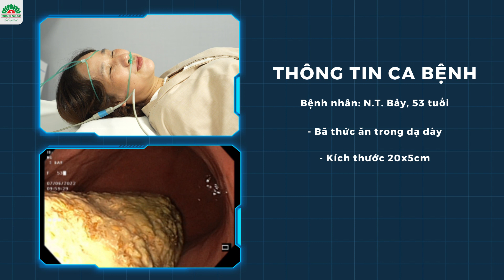NỘI SOI DẠ DÀY - Thành công lấy bã thức ăn dài HƠN MỘT GANG TAY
✅ Xử lý triệt để dị vật lớn, không cần mổ mở
✅ Bảo toàn dạ dày, 2 ngày ra viện
✅ Tiết kiệm một nửa chi phí so với phẫu thuật

Bệnh nhân N.T.B phát hiện khối bã thức ăn có chiều dài 20cm, kích thước lớn chưa từng thấy, cực kỳ hiếm gặp trong khi bệnh nhân có bệnh nền tiểu đường hơn 10 năm. Khối bã cứng chắc, cọ xát niêm mạc, tạo ra nhiều ổ viêm loét dạ dày, khiến bệnh nhân đau đớn nhiều ngày.

☄ Đánh giá tình trạng bệnh nghiêm trọng, BS Nguyễn Tiến Sơn (Phó khoa Tiêu hóa, BVĐK Hồng Ngọc Phúc Trường Minh) lựa chọn chỉ định lấy dị vật qua Nội_Soi_Dạ_Dày, giúp bệnh nhân thoát khỏi phẫu thuật lớn. Trong quá trình can thiệp, ekip bác sĩ đã thực hiện
- Gây mê sâu với máy gây mê nồng độ đích, giúp quá trình can thiệp thuận lợi, người bệnh không đau đớn
- Khoanh vùng vị trí & tình trạng khối bã thức ăn với công nghệ nội soi NBI tiên tiến nhất từ Nhật Bản
- Phân mảnh khối bã thức ăn với dụng cụ chuyên biệt, đưa khối bã ra ngoài theo đường nội soi
- Bảo tồn dạ dày, không gây chảy máu hay tổn thương hệ tiêu hóa

Kiểm tra sau can thiệp, khối bã được xử lý triệt để, bệnh nhân không đau đớn, có thể ra viện sau 2 ngày.
✨Trung tâm Tiêu hóa - BV Hồng Ngọc sử dụng công nghệ nội soi NBI Nhật Bản tiên tiến nhất với nhiều ưu điểm vượt trội:
- Khả năng phóng đại hình ảnh 100 lần, góc quan sát tới 140 độ, hình ảnh 4D sắc nét, không bỏ sót bất kỳ bất thường nào
- Dải tần ánh sáng hẹp NBI bước sóng tới 540 nm, giúp quan sát sâu, phát hiện dấu hiệu tiền ung thư từ mức độ tế bào
- Kỹ thuật nhuộm màu điện tử hiện đại nhất giúp phân biệt rõ: u lành, u chảy máu, viêm loét, ung thư...
- Ống nội soi mềm, đầu nội soi nhỏ, linh hoạt tiếp cận mọi vị trí phức tạp, phù hợp với cả bệnh nhi và người cao tuổi

 Hotline tư vấn chi tiết: 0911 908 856
Trung tâm Tiêu hóa - Bệnh viện Đa khoa Hồng Ngọc
1. Bệnh viện Đa khoa Hồng Ngọc Phúc Trường Minh - Số 8 Châu Văn Liêm, Nam Từ Liêm, Hà Nội
2. Bệnh viện Đa khoa Hồng Ngọc - 55 Yên Ninh, Ba Đình, Hà Nội
3. Phòng khám Hồng Ngọc Savico Long Biên - Tầng 3, tòa B, Savico Megamall, 07- 09 Nguyễn Văn Linh, Long Biên, Hà Nội